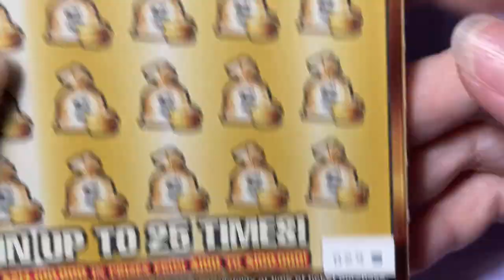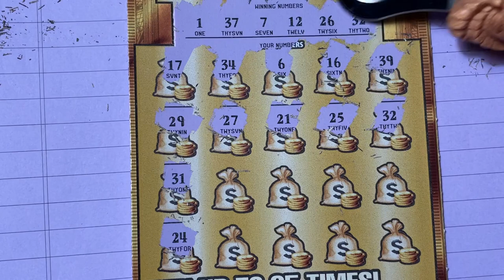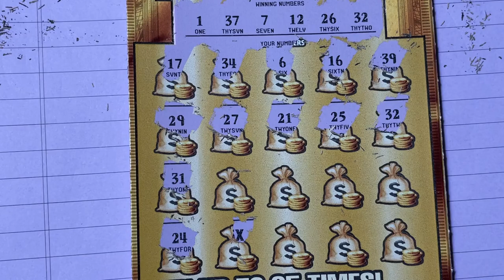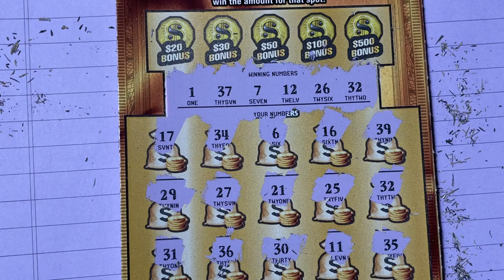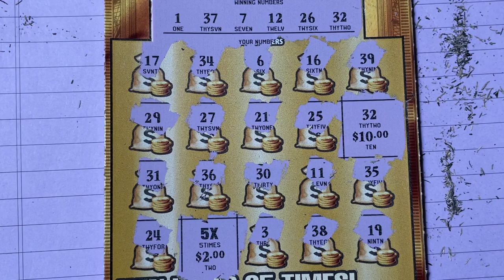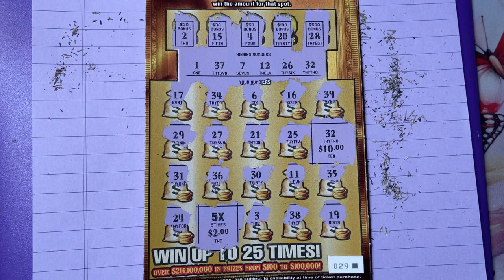Gold Rush LTD 029